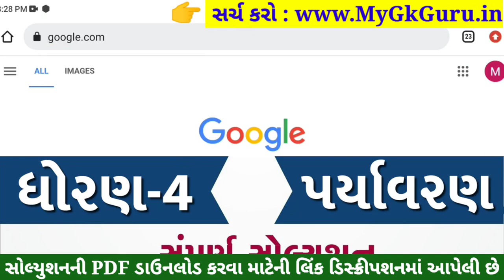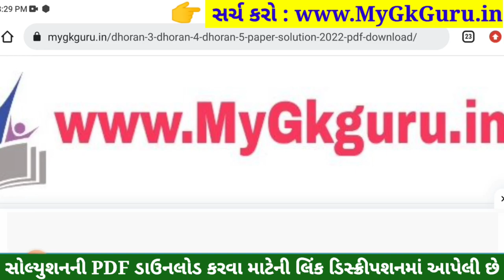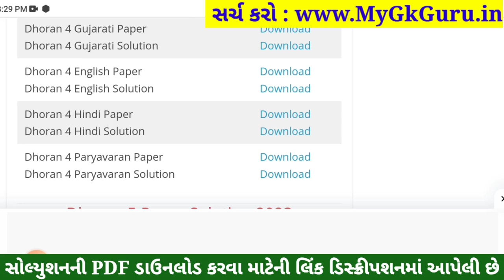Dhoran 4 Paryavaran Paper Solution 2023 STD 4, Std 4 Paryavaran Paper Solution 2023 40 Marks 1/11/23